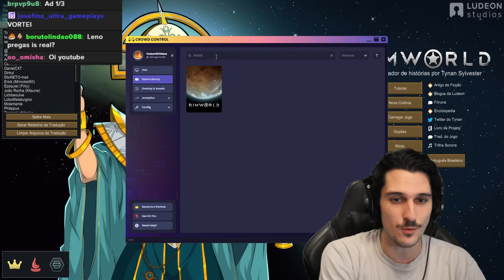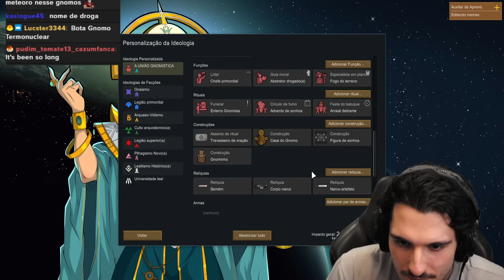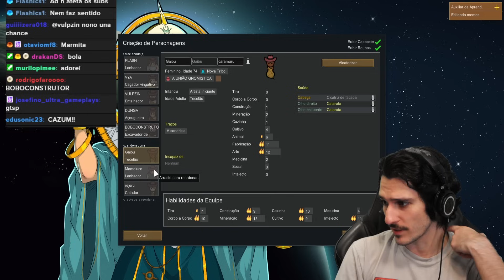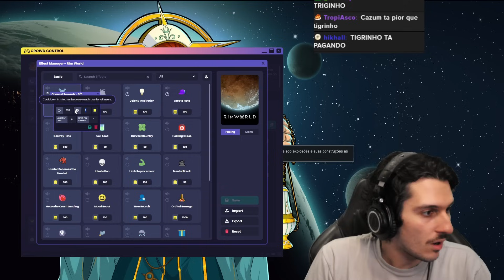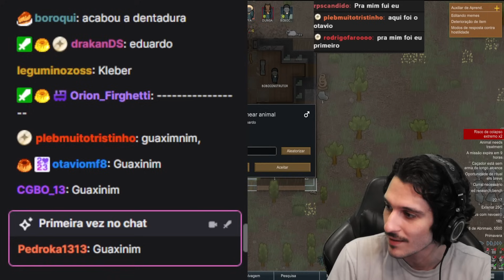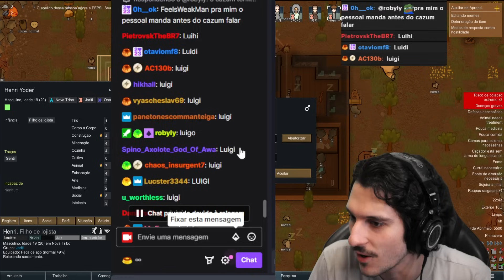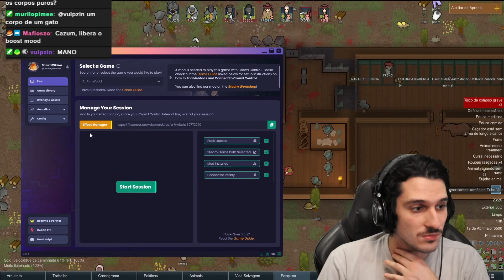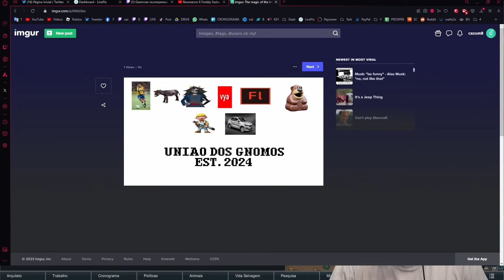OS GNOMOS E A ASTÚCIA DOS CISNES // RIMWORLD COM O CHAT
A sofrida saga de uma nova colônia gnomística no Rimworld com mods!!
Clipes tirados dos videos e lives do Cazum8